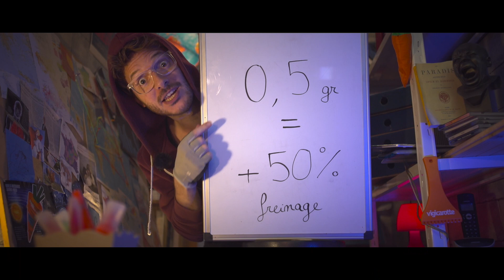Et tout le monde s'en fout SPECIAL - La défonce au volant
- AVERTISSEMENT : Cette vidéo peut te faire rentrer chez toi vivant !

Pour venir voir le spectacle "Le Syndrome de Michel" :
• samedi 26 avril 2025 Le Havre – Théâtre de l’Hôtel de Ville
Dépêche-toi de réserver ta place 😉

Une série créée par Fabrice de Boni et Axel Lattuada
Écrite par Fabrice de Boni, Marc de Boni et Axel Lattuada
Produite par Mia Productions / Christophe Baudouin
Réalisée par Fabrice de Boni
Interprétée par Axel Lattuada